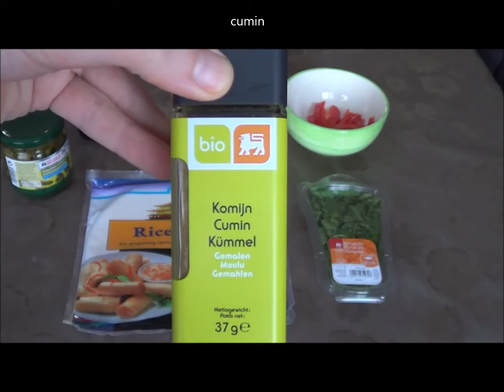EPIC not boring vegan spring rolls (no avocado & yet super creamy)